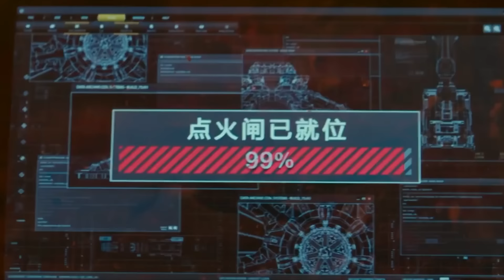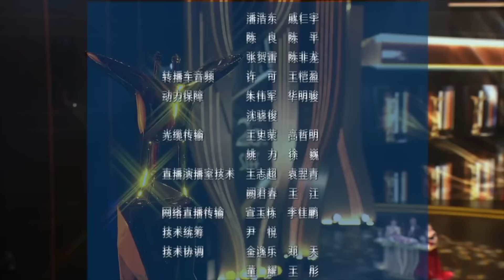【FULL】Award Ceremony of 26th Shanghai Int'l Film Festival ｜第26届上海国际电影节金爵奖颁奖盛典【完整版】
The Kazakh film "The Divorce" won the best feature film award at the Golden Goblet Awards Ceremony of the 26th Shanghai International Film Festival on Saturday.

Helmed by Daniyar Salamat, the film delves into the intricacies of a couple's tumultuous relationship, blending elements of humor, farce, and tragedy.

The film's main actress, Omarova Amira, won the Best Actress award for her portrayal of a determined and resilient woman.

Georgian-born Bakur Bakuradze won the Best Director award for his semi-autobiographical film "Snowflakes in My Yard," which was a collaborative effort between Georgia and Russia.

Chinese actor Huang Xiaoming was the Best Actor for his depiction of a mentally challenged person in the film "Don't Worry, Be Happy." Huang said Shanghai is a city filled with wonders. He experienced a profound sense of honor and good fortune upon being awarded this much sought-after prize. Today was also the 95th birthday of Huang's grandmother. He wished her the best wishes and good health.